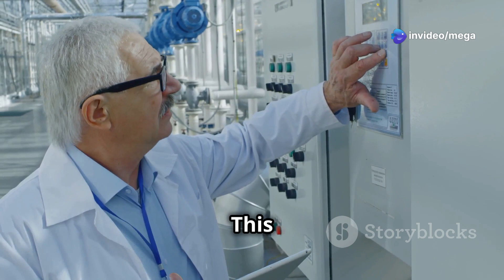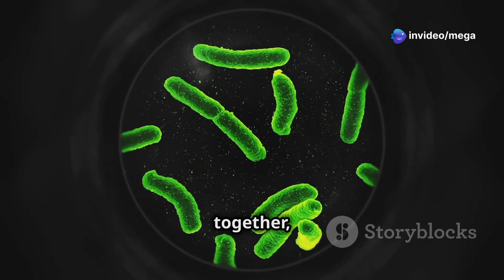Hydroponics: Revolutionizing Potato Mini-Tuber Cultivation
Unlock the future of agriculture with our latest video, "Hydroponics: Revolutionizing Potato Mini-Tuber Cultivation"! 🌱 Dive into the world of hydroponics and discover how this innovative sustainable technology is reshaping crop production, especially for potato mini-tubers. As climate change threatens traditional farming, hydroponics offers a climate-resilient alternative that maximizes resource efficiency and minimizes disease risks.

In just 10 minutes, we'll explore cutting-edge techniques, from nutrient management to the role of artificial intelligence in boosting yields. Join us on this journey towards sustainable agriculture and food security.

OUTLINE:

00:00:00 Welcome to the World of Hydroponics!
00:00:43 Why Hydroponics? Saving Water and Land!
00:02:21 A Global Food Facing Big Challenges
00:03:06 Hydroponics for Better Potato Seed
00:03:50 AI, Nanoparticles, and Friendly Bacteria
00:05:34 The Benefits of Hydroponic Potatoes
00:08:15 Hydroponics for Sustainable Agriculture
00:09:01 Ensuring Food Security for a Growing Population
00:09:40 A Wave of the Future in Farming